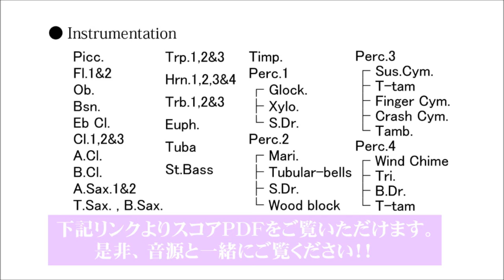三つのクレヨン画／松尾善雄 YDOM-D01/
※この作品のグレード表記は3.5に変更となりました（2022年2月10日）。